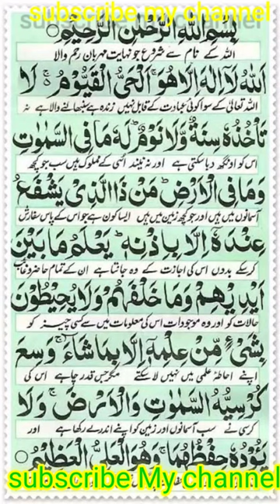ayatul kursi HD | beautiful tilawat | ayatulkursi quran new typ fypシ゚viral #2024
your Searching
ayatul kursi
ayatul kursi english
ayatul kursi transliteration